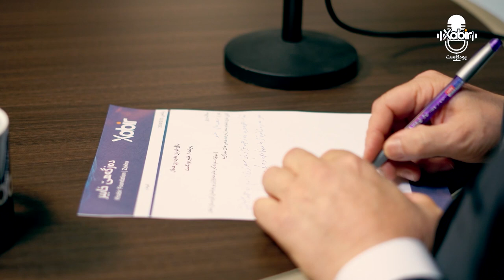خابیر پودکاست - ماموستا سعید على عبو - خەلەکا ئێکێ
بەبژێرێ لیستا 148 ژمارە 1